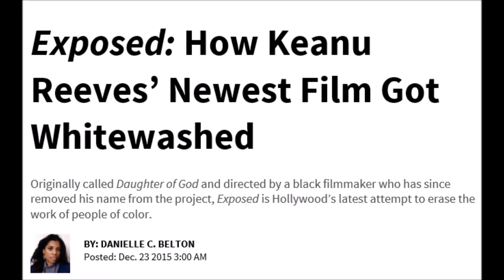NTS: Exposed (2016) (Keanu Reeves) Movie Review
Episode 39
We're eating cupcakes so we don't eat the ones who we love.